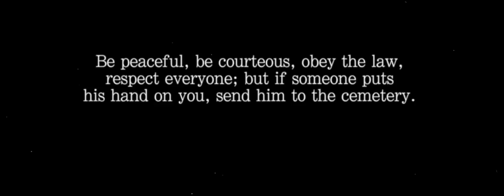Buck A Cop - China Mac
RIP Eric Garner
RIP Trayvon Martin
RIP Sean Bell
Directed, Edited & Shot by Aaron Perkins Jr - APJ